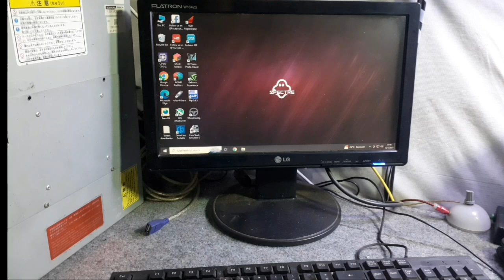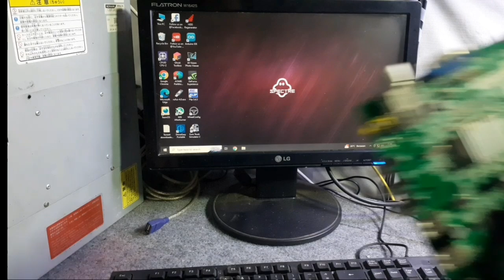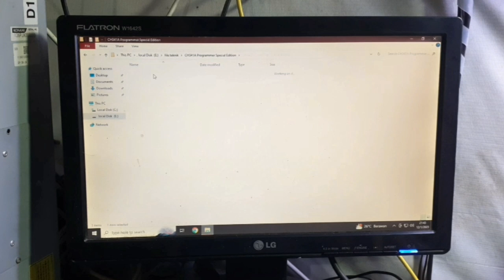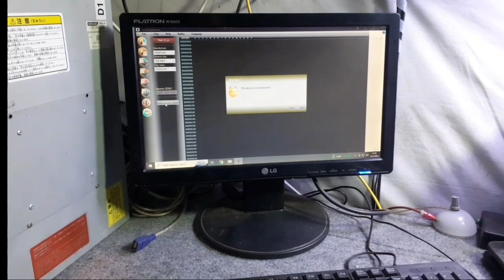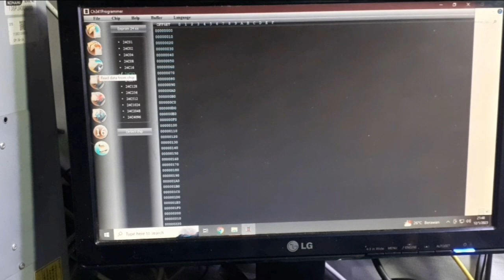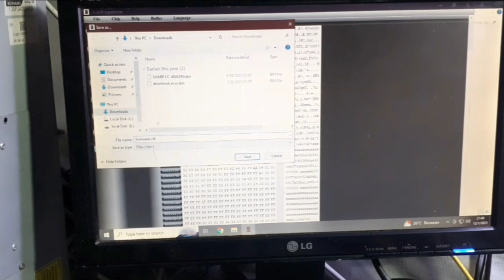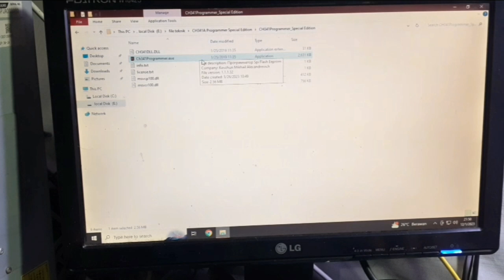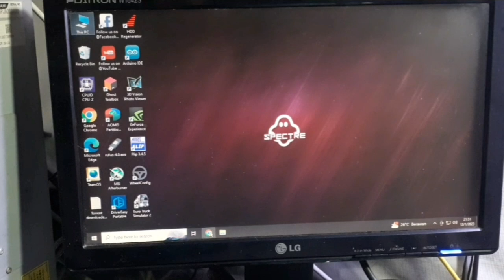MUDAH SEKALI !! CARA MENGUNAKAN USB PROGRAMER CH341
Senang sekali bisa bertemu kembali .semoga video ini bermanfaat ya guys